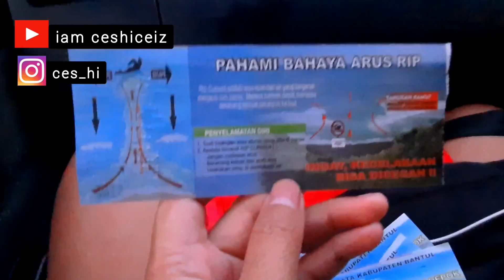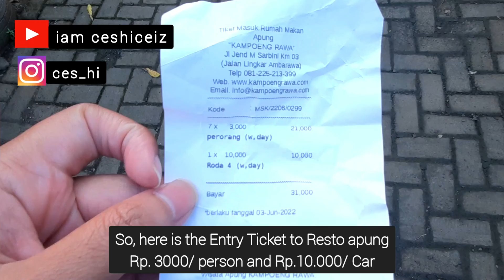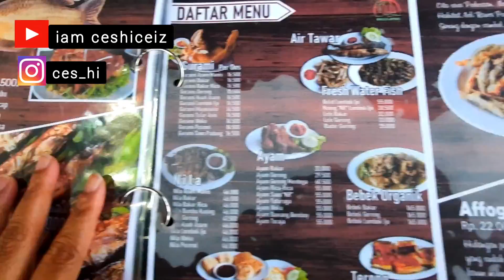Jalan jalan di Jawa: Parangtritis Beach-Kampoeng Rawa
I'm so exited to explore some touristry place in Jogja and Ambarawa, from Parangtritis beach to Kampoeng rawa.

coast by Youtube studio

Thank you _Iam CeshiCeiz